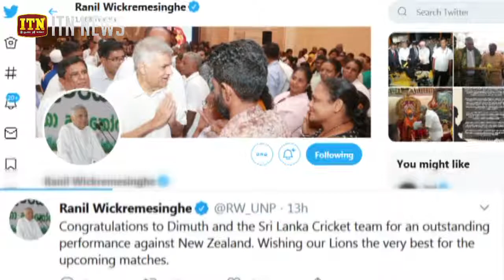බැඩ්මින්ටන් ගමේ පාසලටත් ගෙනියන්න පුළුවන්ද?